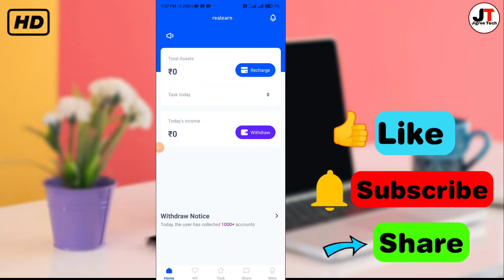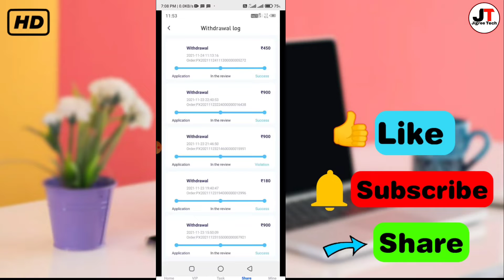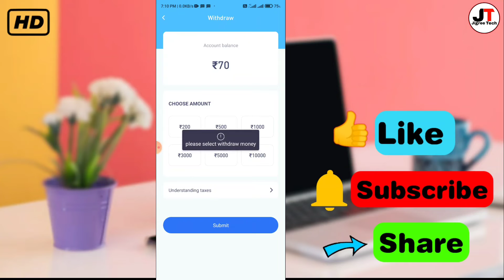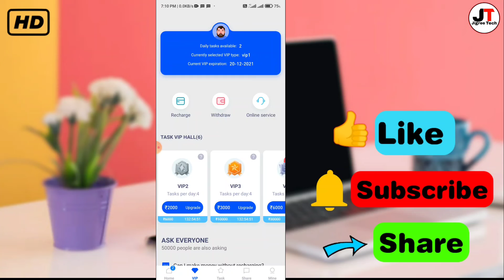🤑₹205 + ₹200 Loot !! New Loot Offers Today||🔥New Earning App 2021 Today||RealEarn App Paytment Proof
Jigree Tech
New Earning App 2021 Today!! New loot offers today||Paytm cash earning app Today!!

Tags .

2- New Paytm cash earn,
3- investment earning app,

tags➡️
RealEarnNew Power Bank app,
RealEarn app payment proof,
RealEarn app real or fake,
paytm cashback earning app

signup bonus instant withdrawal
instant paytm redeem app

paytm loot offer, paytm loot offer today, paytm loot offer today 2021, paytm loot offer app, new paytm loot offer today,